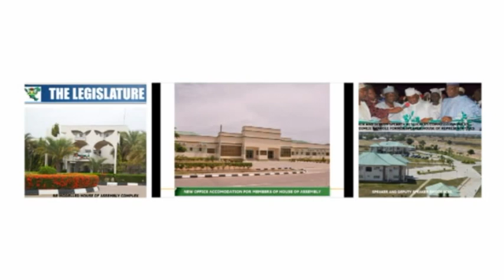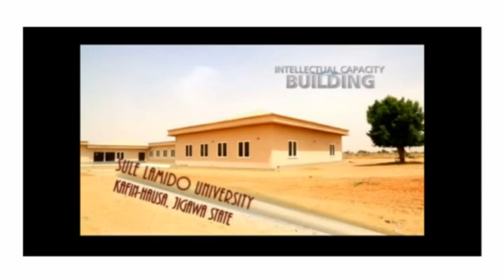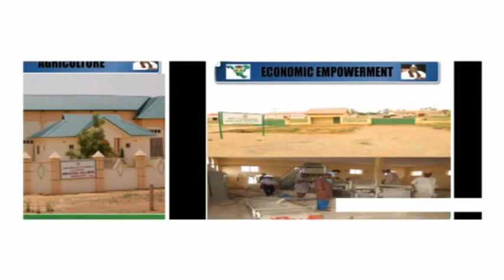Creator of Modern Jigawa State: (Dr.) Sule Lamido